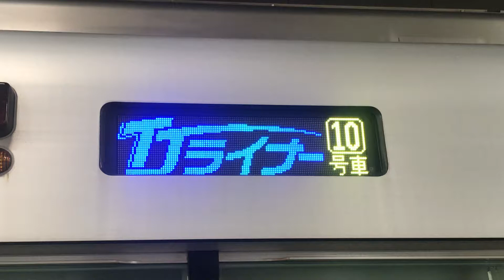東武東上線 TJライナー 小川町 行 行先表示機